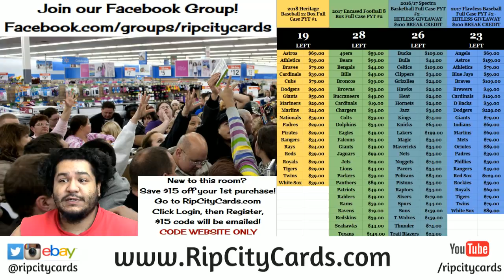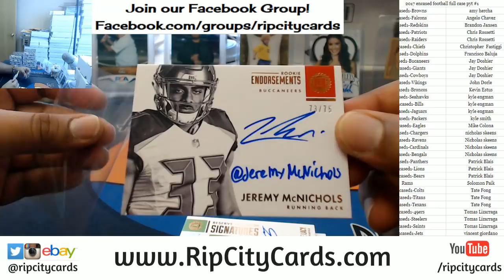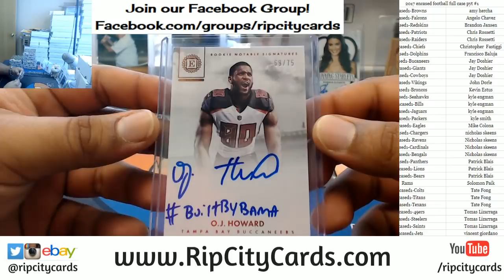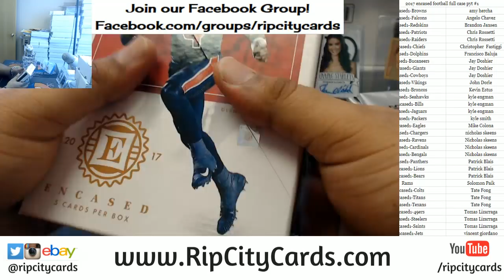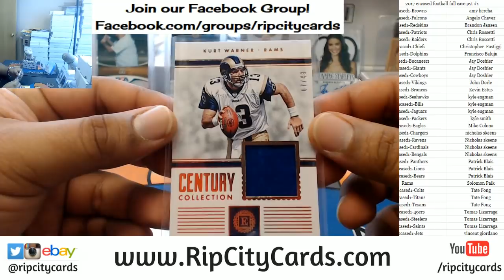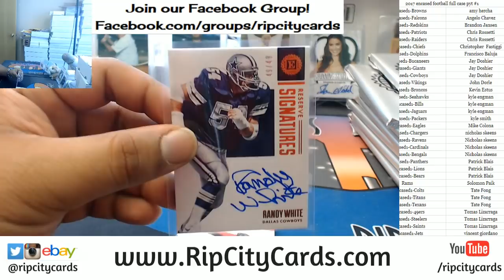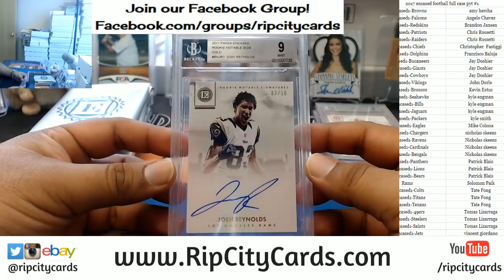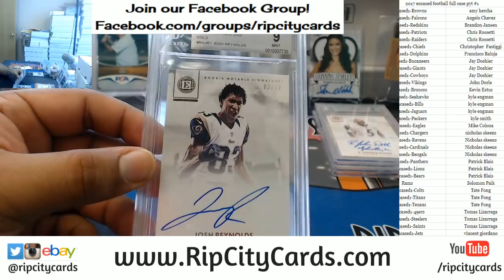2017 Encased Football Full Case PYT #1 RCC 02282018